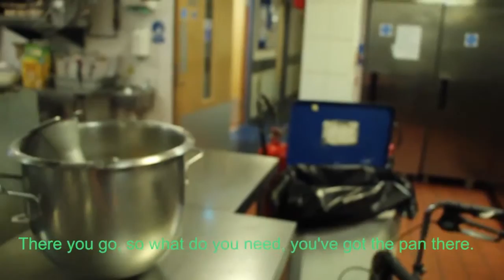How to Bake a Fruit Cake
Part of our on-going work with the Slaughter House Club.  Phil Taylor, one of the residents from Graham House demonstrates how to bake a fruit cake.